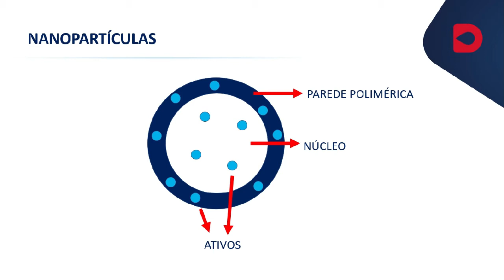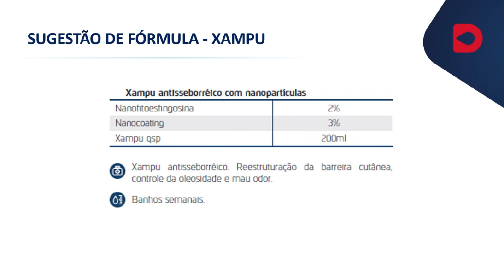Nanotecnologia - DrogaVET São Paulo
Nanotecnologia - Mais uma novidade da DrogaVET